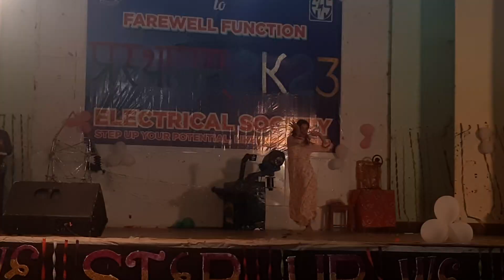Chhamma Chhamma baje re || Electrical Society || IERT College Prayagraj